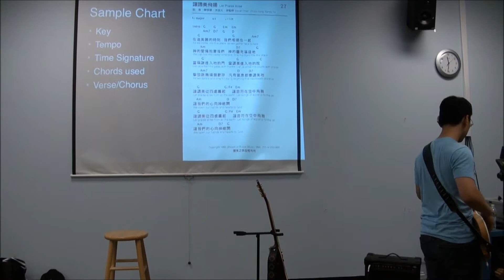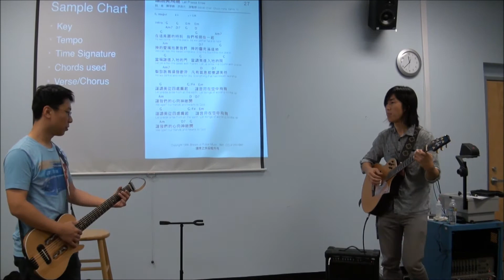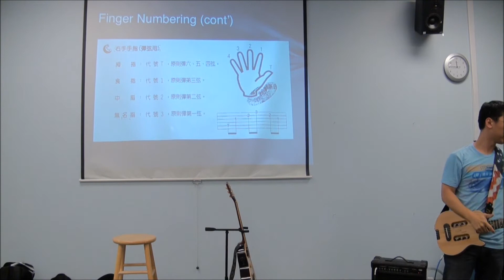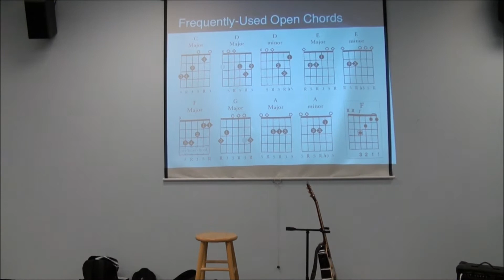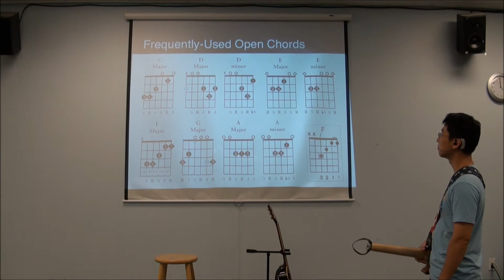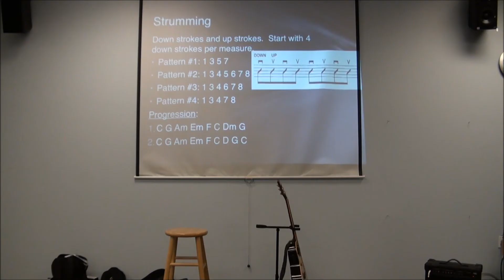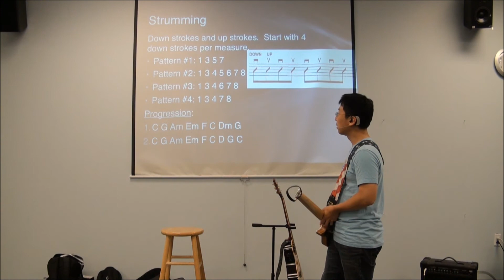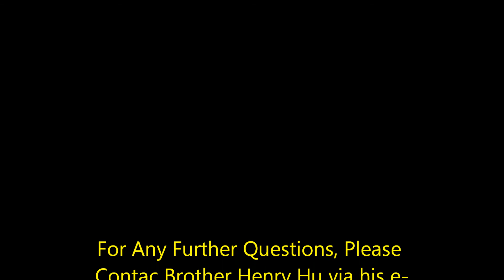ROLCC Basic Guitar Lesson 2 by Henry Hu on 07 15 2012